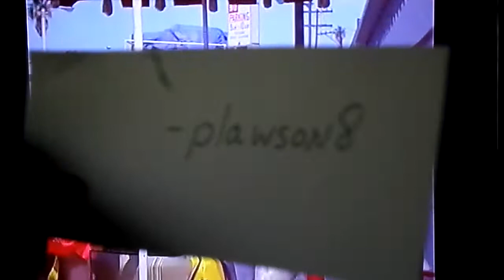Plawson8 Chemical Spill; Partridge Family - Brand New Me * Marca Nuevo yo * SAM 7669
The Partridge Family Record Album #1, from album released 10 1970, from show The Partridge Family song "Brand New Me". / " But The Memory Lingers " Skunk sprayed on bus then concert in hospital. Shirley Jones, David Cassidy 11/13/1970 3:36 mins. - * - The Partridge Family Album -Album de grabación n °1, 10 1970. La familia Partridge / Del show "Pero el recuerdo perdura" Skunk rociado en el autobús y luego concierto en el hospital. Shirley Jones, David Cassidy 13/11/1970 3:36 minutos., Plawson8 PartridgeFamily FamilyEntertainmentTelevision ProgramTribute .